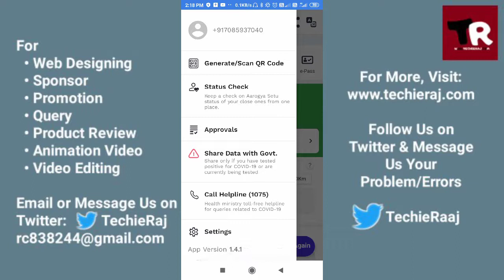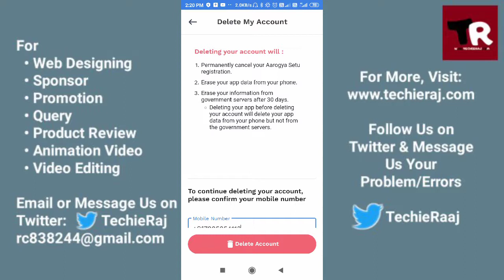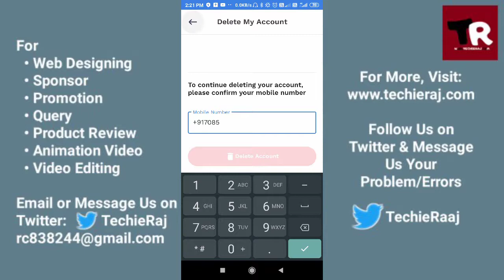How to Delete Aarogya Setu Account